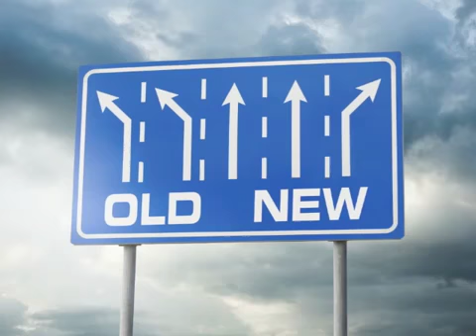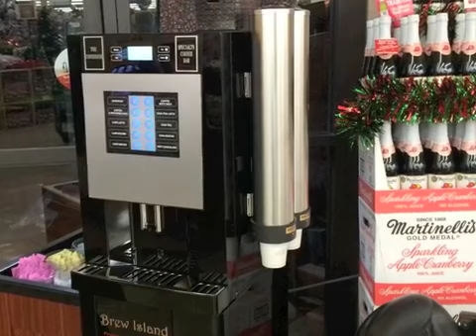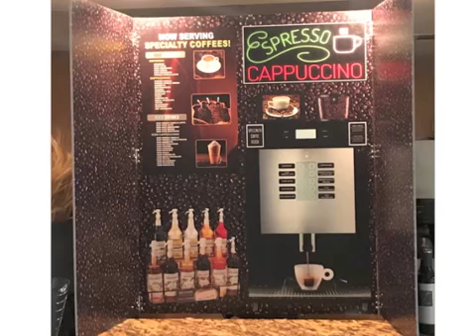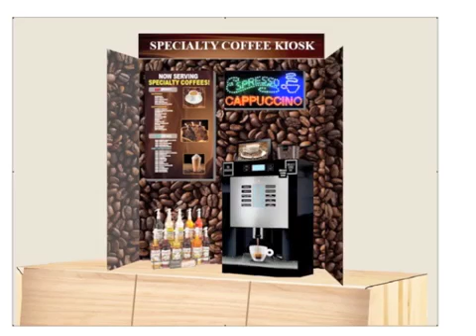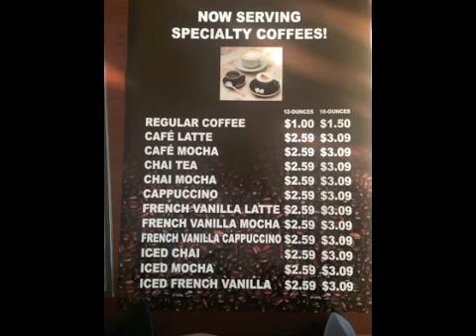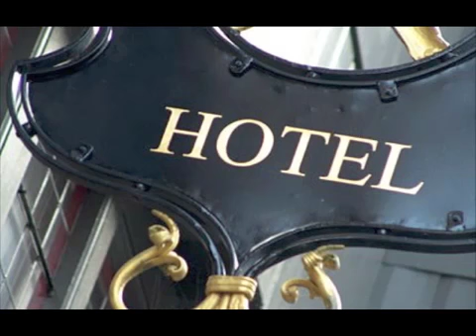Coffee Kiosks Carolina's for Hotels, Motels, & Bed & Breakfast's.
We are seeking what we call SHOWROOMS across the country. The purpose is to place our Specialty Coffee Kiosk into specifically-chosen retail locations. The selected Showroom retailers will not have to take a penny out of their pockets. The business will generate tens of thousands of dollars in profit, with zero risk and create 100% profit beginning the first day.